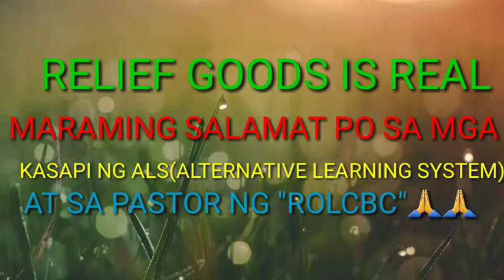ALS(alternative learning system) MLALAF Namigay sa mga LEARNERS ng RELIEF GOODS ||alfie channeltv